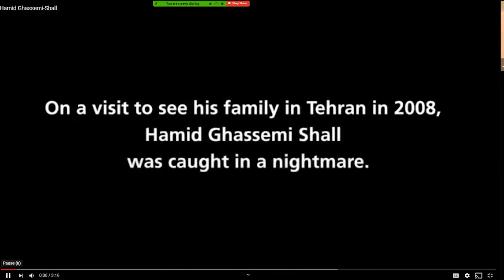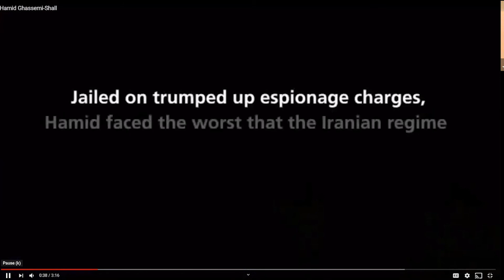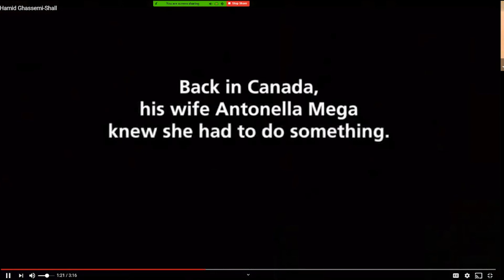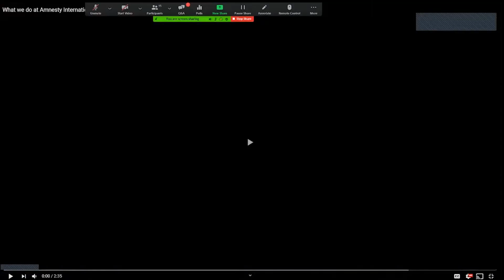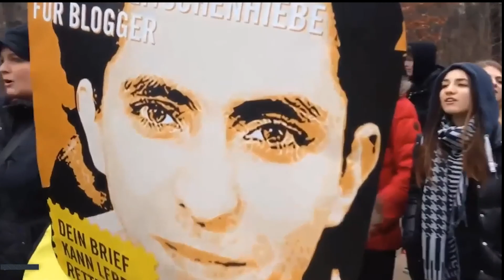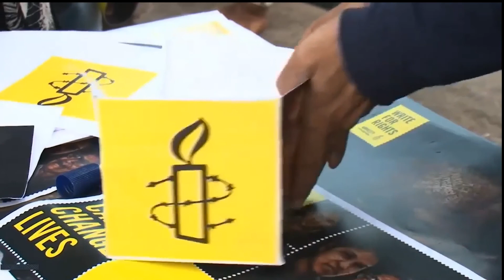TAKING ACTION ON HUMAN RIGHTS - ZOOM WEBINAR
The Amnesty International Book Club selected Scarborough by Catherine Hernandez as an Amnesty International book selection.

APL partnered with our local Amnesty International Chapter as part of our OBOA community initiative. Please watch an engaging and important community conversation on Zoom.